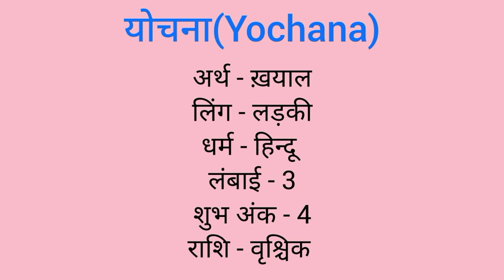Yochana name meaning in hindi | yochana naam ka matlab kya hota hai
Yochana naam ka matlab
Yochana meaning in hindi
Yochana naam mane k